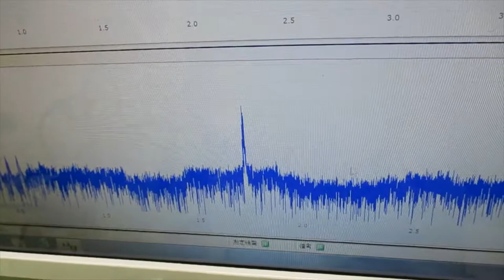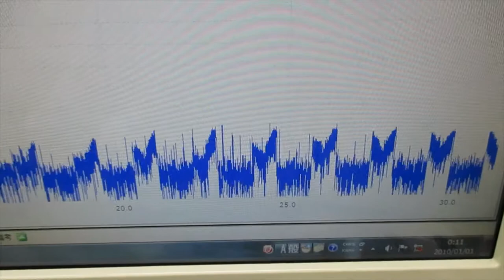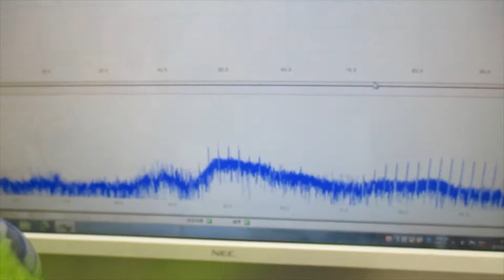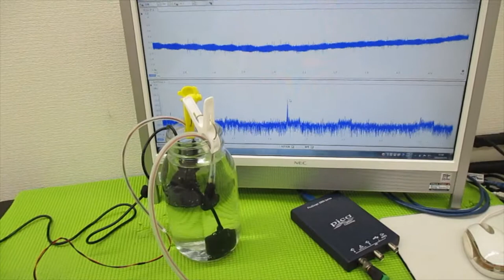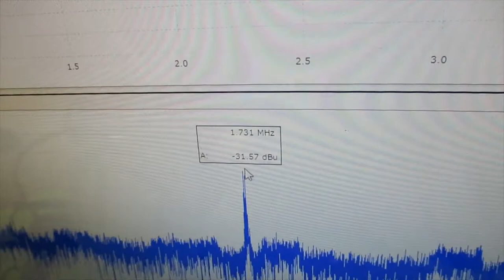新しい超音波制御技術